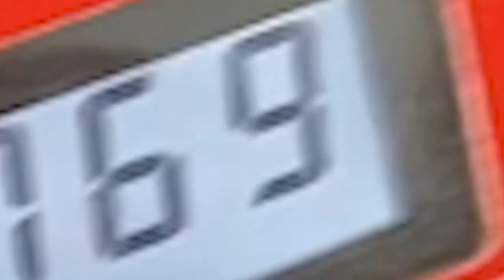Car Rides with Me Your Girl Sarah B : Running Out of Gas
👇Let me know below what videos you want from me in the future👇